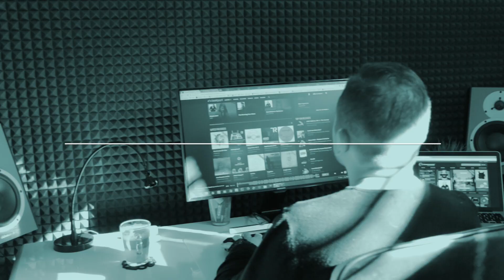This Is My House Anniversary 21.10 Sq Poznan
Chcesz więcej?